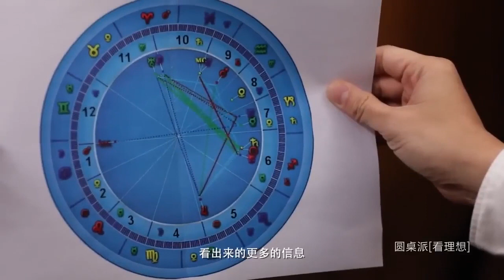中西方玄學——星座和八字，你更相信哪一個？究竟誰才是玄學第一？看完你就知道答案了！竇文濤